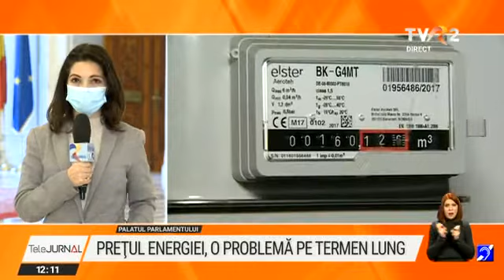Prețul energiei, o problemă pe termen lung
Liderul PSD Marcel Ciolacu vrea o discuţie cu Comisia Europeană pentru o eventuală plafonare a preţurilor energiei pe termen lung.